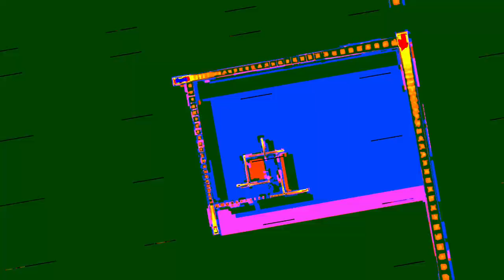[EPILEPSY WARNING] Movie 23 12 11 11h35m18s